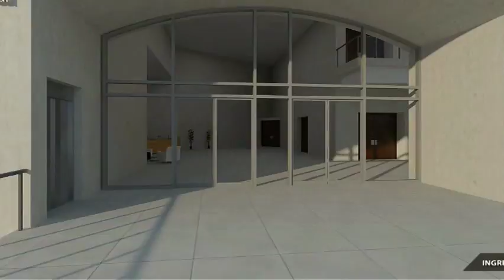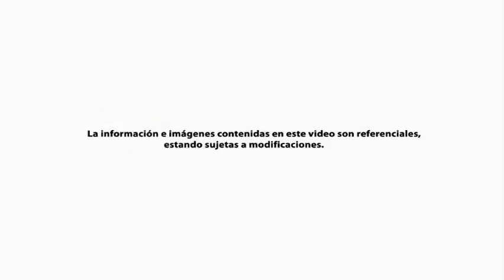Performing and Visual Art Centre